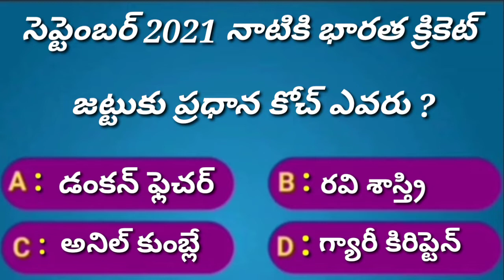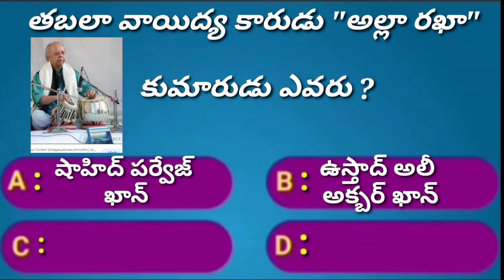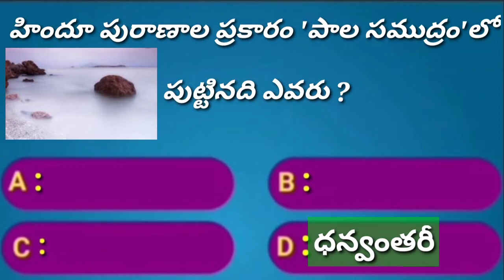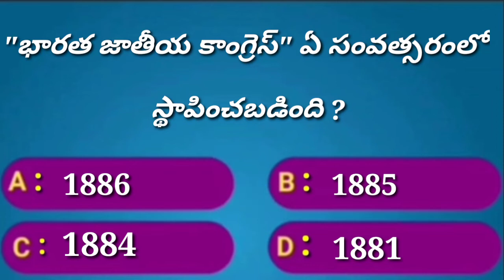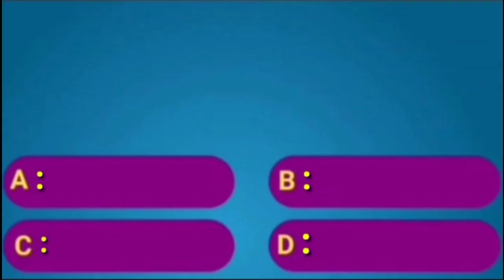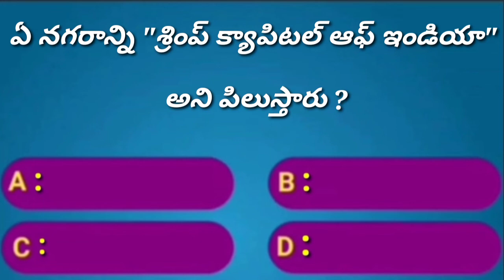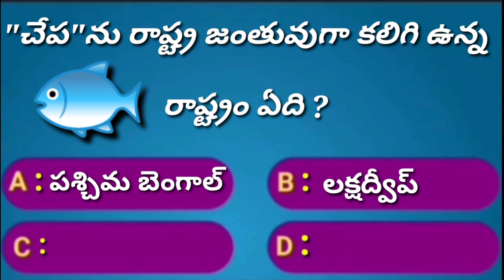15 interesting questions in telugu/Episode-16/by vs knowledge telugu/gk questions in telugu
15 interesting questions in telugu/Episode-16/by vs knowledge telugu/gk questions in telugu/unknown facts in telugu/general knowledge questions in telugu/quiz questions in telugu/telugu quiz/Evaru meelo kotishwarudu show questions in telugu/emk questions in telugu/vs knowledge telugu